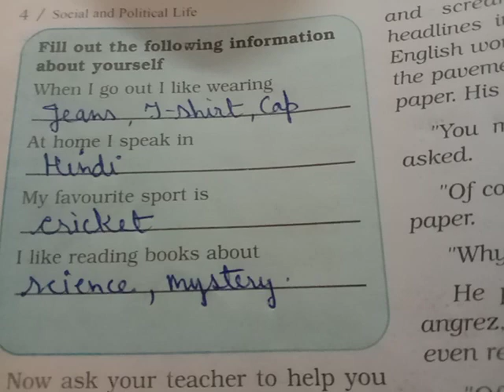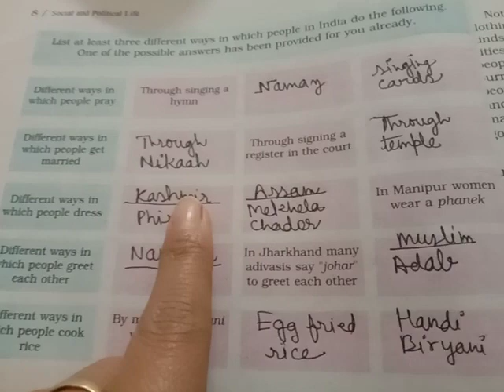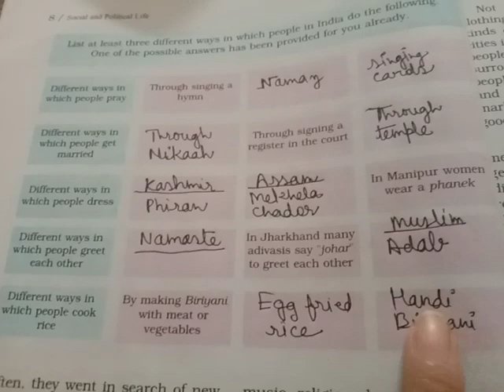ch:1 Understanding Diversity ( class 6th ) Wordmeaning, questions answers, exercise,imp . questions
this video is published on 24 Jan 2022 to help students get Easy notes to learn this chapter 👍